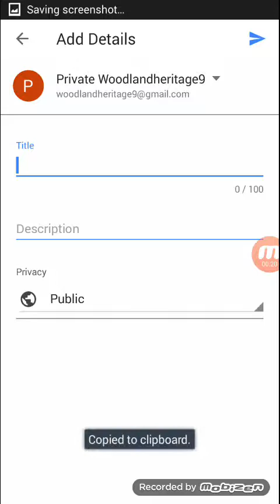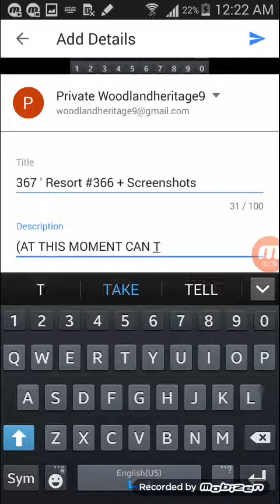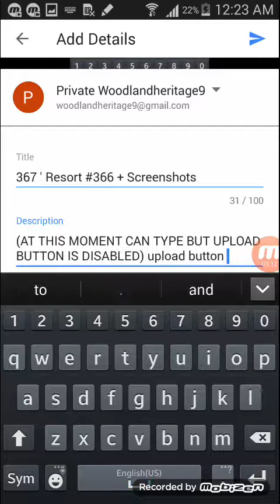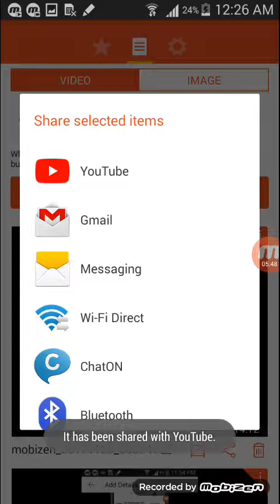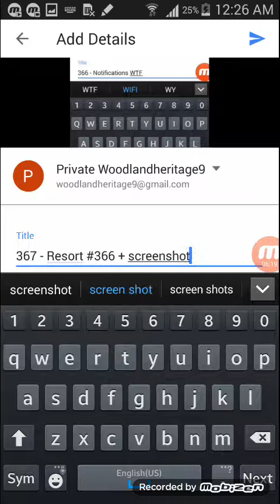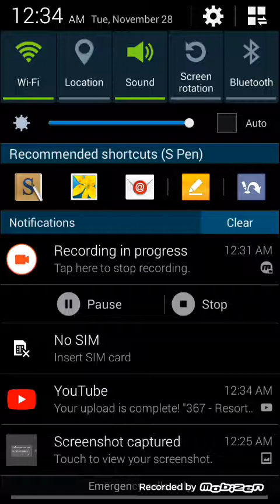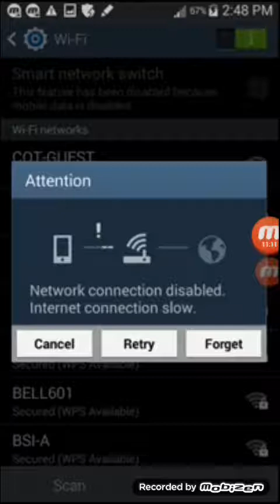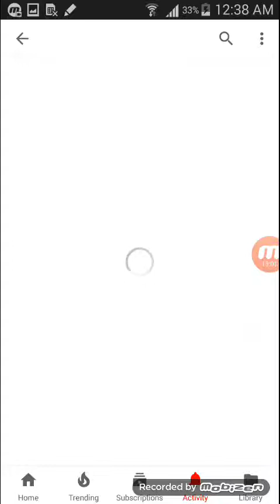368 - WTF - Notifications